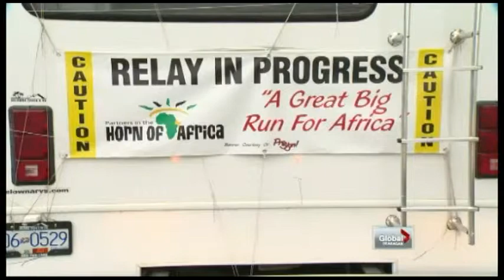Great Big Run on CHBC News Nov 4, 2012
With thanks to CHBC Global Okanagan, this is their profile of the Kelowna to Enderby leg of the Great Big Run for Africa that was part of their newscast on Nov 4, 2012.  Featuring Julia Wong (Global News Anchor) with comments from GBR volunteer Nicole Rustad.